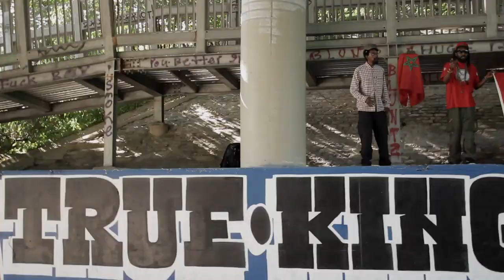Canaanland Moors Maurdians Red Flag OFFICIAL VIDEO